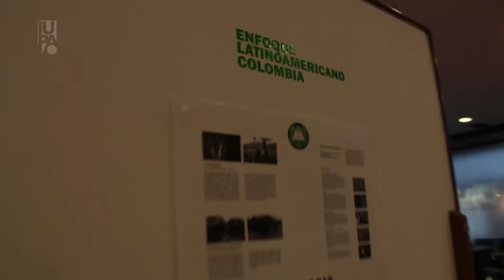EN ESCENA - POSTALES: Festival Audiovisual Bariloche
Programa En escena Nº 26/2016 - Transmitido el sábado 08 de octubre a las 15:30 hs por canal 10, Tv Rionegrina, producido por CDP de IUPA.